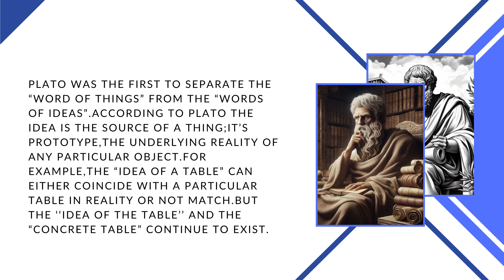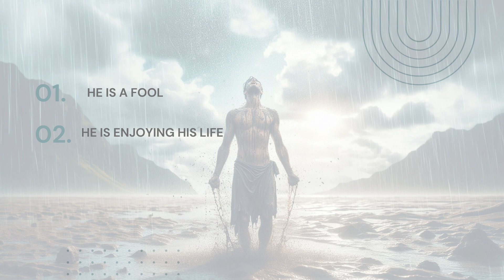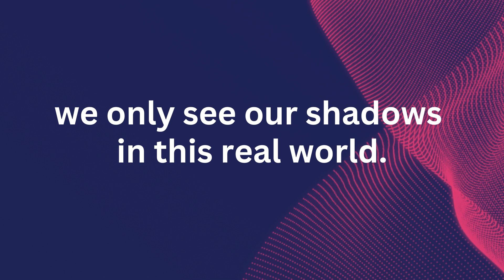Plato's view on Reality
Welcome to @illuminationview .I hope you
This video is about Plato's Theory of ideas.
Certainly! Plato's Theory of Ideas, also known as the Theory of Forms, is a foundational concept in Western philosophy. It posits that beyond the physical world we perceive, there exists a realm of perfect, immutable, and eternal "Forms" or "Ideas." These Forms are the true reality, while the material world is just a shadow or imitation of these perfect entities.

According to Plato, everything in the physical world is a copy of its ideal Form. For instance, all circular objects in the world are imperfect copies of the perfect Form of a circle. The Forms are not visible to the eye but can be grasped by the intellect. Knowledge, therefore, is not sensory but intellectual, coming from an understanding of these Forms.

Plato's theory also includes the notion that humans have an innate knowledge of the Forms, which is recollected through philosophical reasoning. This process of recollection leads to true knowledge, as opposed to mere opinion based on sensory experience.

The Theory of Ideas is central to Plato's philosophy, influencing his views on knowledge, reality, and ethics. It suggests that to understand the truth of the universe, one must transcend the physical and apprehend the eternal Forms¹².